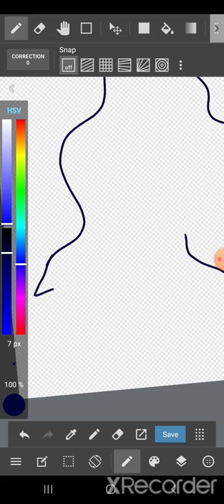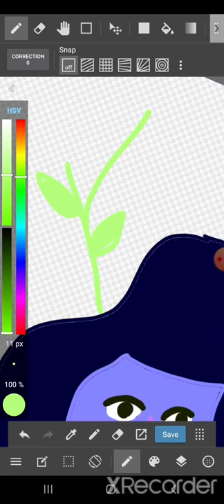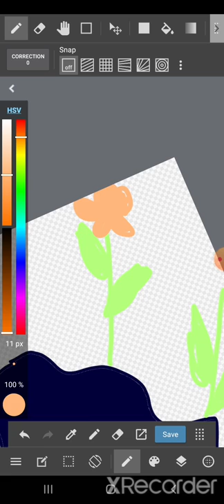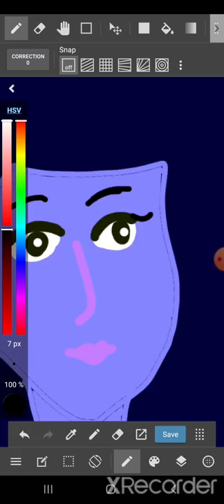how to make digital painting , illustration on Android mobile in medibang paint 🎨medibang paint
hello friends
                        my name is saumya sharma.  I'm a

self-taught digital artist.  in this video I try to make a digital illustration in Android with madibang paint.